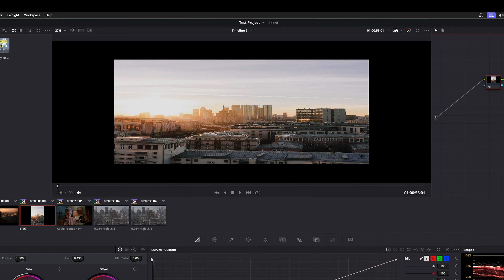Video Editing Course Trailer 1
Video Editing Guide Trailer for DaVinci Resolve.